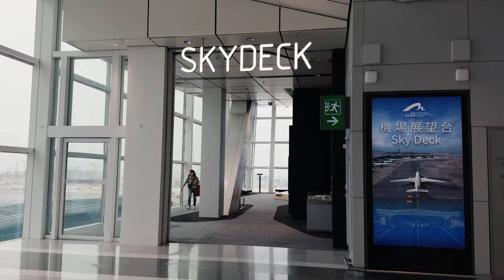Plane Spotting at Hong Kong Airport Sky Bridge!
What is like to plane spot from the Sky Bridge at Hong Kong airport? Recently I had the chance to check it out!